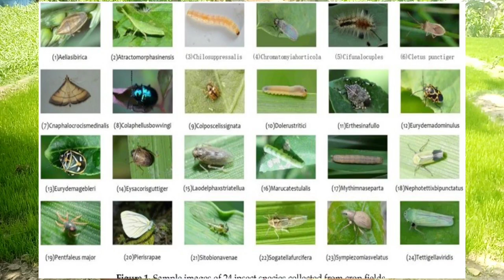Syngenta का नया कीटनाशक Minecto Xtra | Low Cost High Value | Insecticide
Hello viewer's in this video we discussed about a new insecticide Minecto Xtra and we also cover all the topics related to this amazing insecticide like minecto xtra syngenta , minecto xtra , minecto xtra syngenta hindi , minecto extra , syngenta minecto xtra , new insecticide , best Insecticide , best kitnashak etc . this insecticide is perfect example of low cost high value this insecticide can control many insects in our crops  . this video will help our farmers very much .

Topics Cover :-
1) minecto xtra syngenta
2) minecto xtra
3) minecto xtra uses
4) minecto xtra dose
5) minecto xtra technical
6) insecticide
7) best Insecticide
8) new insecticide
9) syngenta
10) Cyantraniliprole 16.9%
11) Lufenuron 16.9%
12) leaf folder
13) boll worm
14) Low cost high value
15) farming tips
16) kheti kaise karen
17) kitnashak dava
18) minecto xtra syngenta hindi
19) minecto extra
20) agriculture
21) Kheti karne ka tarika